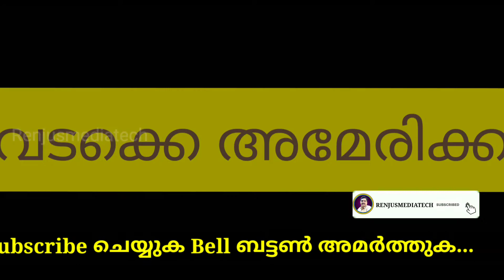Continents and Features | Vankarakalum Savisheshathakalum | വൻകരകളും സവിശേഷതകളും | Renjusmediatech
It would be awesome if you leave me some feedback so I can make better videos next time .

Please help me share so I can reach out more people around the world.

use is a use permitted by copyright statue that might otherwise be infringing.